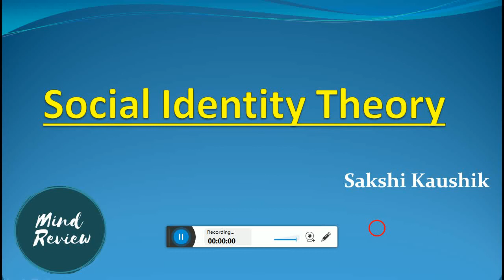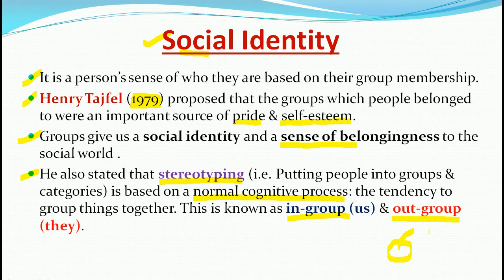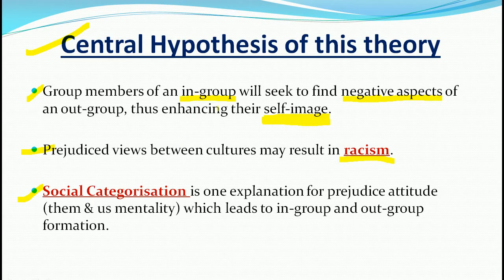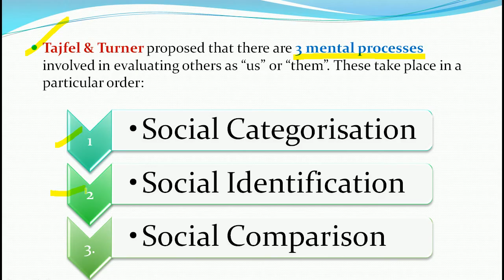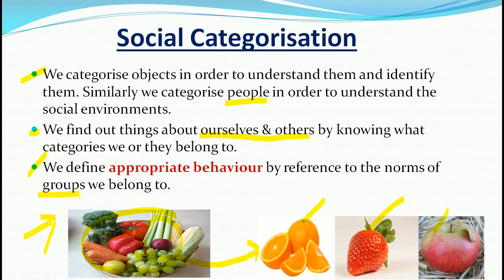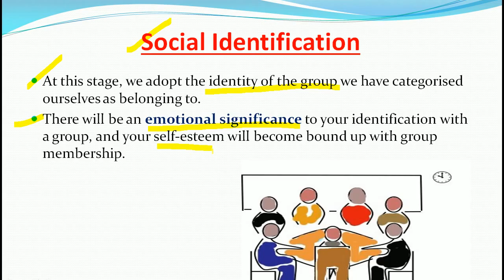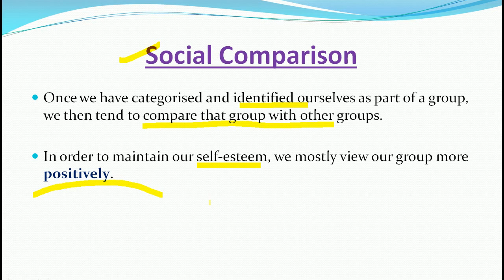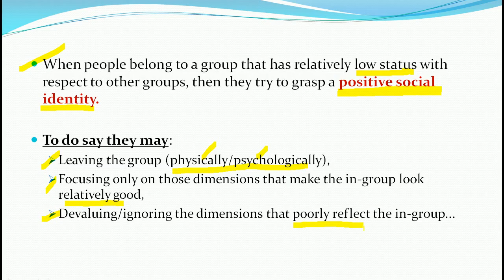Social Identity Theory| Social Psychology in Hindi| Groups| Mind Review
Social Identity Theory, Social Psychology theory in hindi, Social Psychology in Hindi, Social identity theory tajfel and turner, social identity theory in groups, hindi lectures for psychology, psychology lectures in hindi.

MAKE SURE THAT YOU HAVE WATCHED OTHER VIDEOS OF THE CHAPTER "GROUPS"!

cccccc